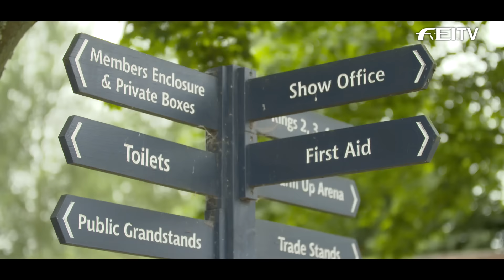Preview - Hickstead - Furusiyya Nations Cup™ Jumping 2016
Watch the Preview from the Furusiyya Nations Cup™ Jumping from Hickstead, including statements and expectations from Ben Maher (GBR), Lorenzo de Luca (ITA), Otto Becker (GER) and more!